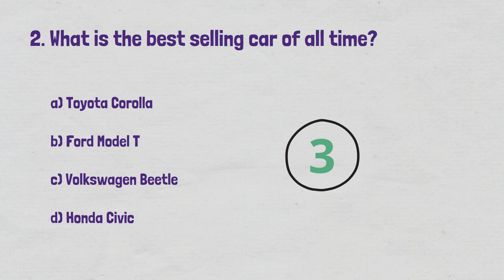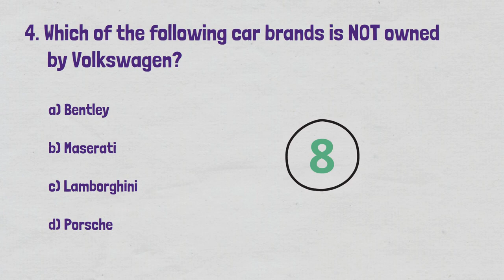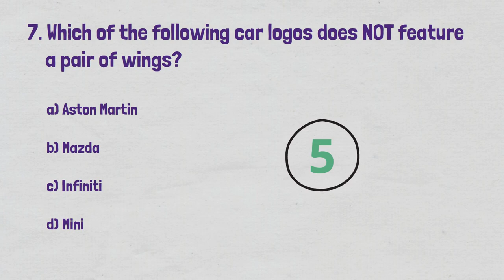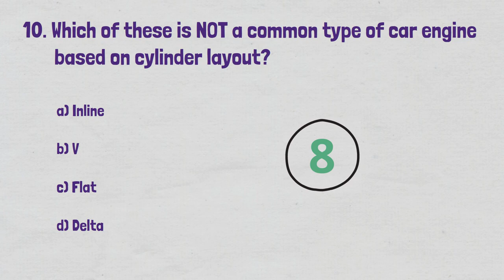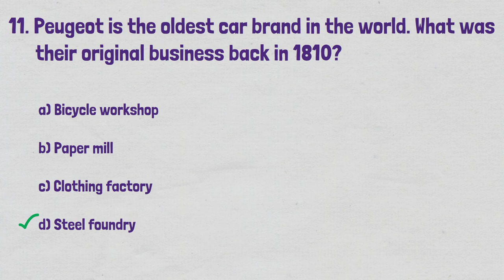Car Quiz - 12 trivia questions and answers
Test your car knowledge with this quiz about cars. Answer trivia questions about the history of cars, car systems, parts, innovations and much more. Each question includes a bit of trivia and a picture to help you visualise the answer. Multiple choice questions with 10 seconds to guess the right answer. Can you get all 12?

Please let me know what you think, what you like and dislike and what you would like to see more of in the future. Also, if there are any types of quizzes you enjoy, do let me know and I will try to create more of them.